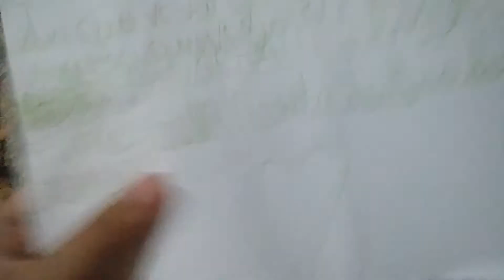A Vitória ganhou um oclus